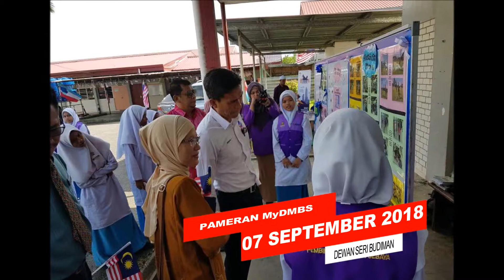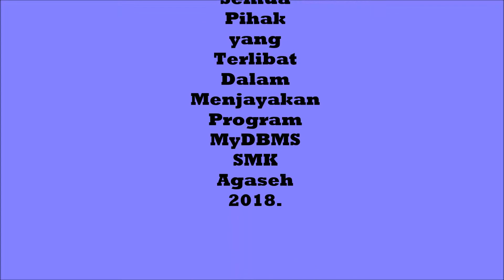MyDMBS SMK AGASEH Final Video